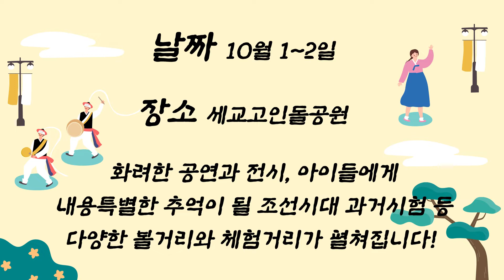[프리뷰9월-4]오산독산성전국하프마라톤대회 참가접수 9월 30일까지, ‘오산독산성문화제’ 10.1-2 고인돌공원, ‘제10회 경기정원문화박람회’ 10.7-10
OSTV Preview

오산독산성전국하프마라톤대회 참가접수 9월 30일까지

4년 만에 열리는 ‘오산독산성전국하프마라톤대회’가 다음 달 23일 열리는 가운데, 오는 9월 30일까지 참가 신청을 받습니다.

하프마라톤과 10km 단축마라톤, 4.8km 건강 마라톤 3개 종목으로,
신체 건강한 남녀 누구나 참여할 수 있는데요.

이밖에도 경품 이벤트, 다양한 먹거리와 볼거리가 준비된다고 하니까요.

전국의 마라톤 동호인은 물론, 가족, 연인, 친구와 함께! 걷고 달리며, 가을의 정취를 만끽하고 싶은 분들의 많은 참여를 바랍니다.

오산독산성전국하프마라톤대회에 자세한 문의사항과 접수는 공식 홈페이지
또는 아래 번호를 참고해 주세요.

‘오산독산성문화제’ 10.1-2 고인돌공원

오산시를 넘어 경기도 대표 관광축제로도 선정된 바 있는 오산독산성문화제가
오는 10월 1일부터 이틀간 세교 고인돌공원에서 개최됩니다.

지난 2013년부터 이어온 ‘오산독산성문화제’는 천오백년의 역사를 가진 독산성과 ‘세마병법’의 기지로 왜군을 물리친 권율장군을 테마로 한 역사문화축제인데요.

지역예술인들이 펼치는 화려한 공연과 전시, 아이들에게 특별한 추억이 될 조선시대 과거시험 등 다양한 볼거리, 체험 거리가 펼쳐진다고 하니까요.

이번 주말 나들이는 고민하지 마시고 오산고인돌공원으로 놀러오세요.

‘제10회 경기정원문화박람회’ 10.7-10

‘제10회 경기정원문화박람회’가 오는 7일부터 4일간 오산맑음터공원과 오산천, 마을정원 일원에서 개최됩니다.

박람회 첫날인 7일 오후 5시부터 맑음터공원에서 열리는 개막식을 시작으로 정원 작가들의 작품 감상과 정원 투어, 정원문화 산업전을 비롯한 다양한 체험 프로그램에 참여할 수 있는데요.

아이부터 어른, 전문가까지 누구나 참여하고 공유할 수 있는 다양한 정원문화를 통해 올해 경기정원문화박람회의 주제이기도 한 ‘식물의 힘’과 소중함을 느껴 보시기 바랍니다.